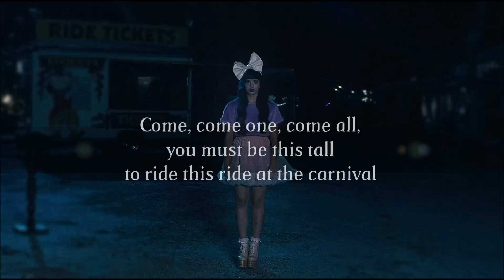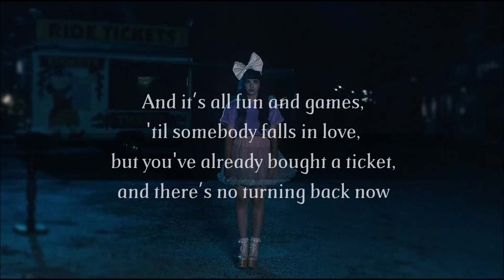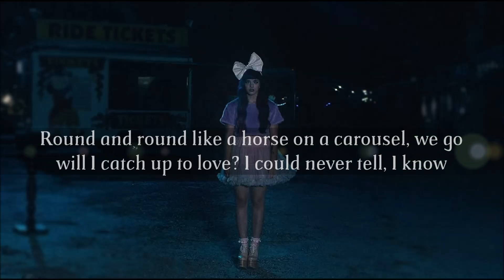Melanie Martinez - Carousel (Lyrics)